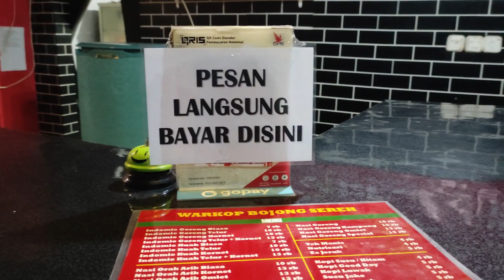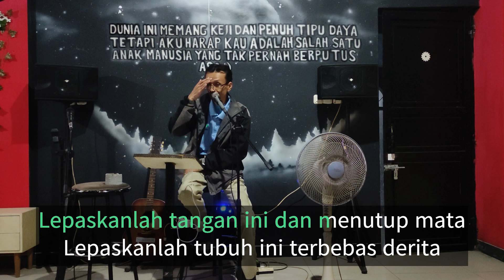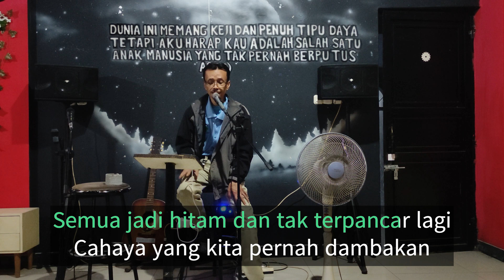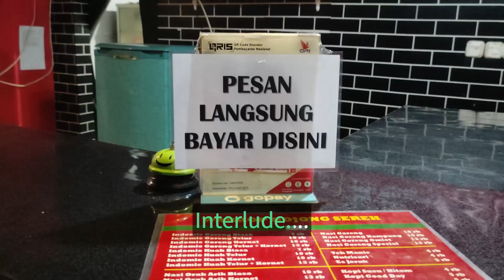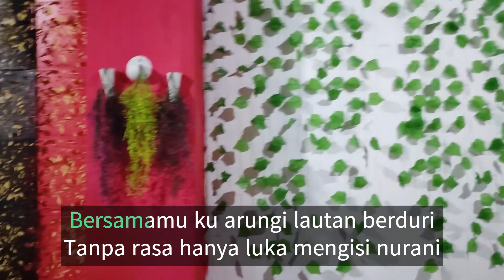Pas Band I Permata yang Hilang I Cover by Tantan Rustandi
Live Karaoke Performance
by Tantan Rustandi
Judul : Permata yang Hilang (Pas Band)

Kepada pemirsa, silahkan untuk menonton versi originalnya.  Linknya di bawah ini: (Label by PT Aquarius Musikindo)

Semoga bisa dinikmati dan bermanfaat bagi semua pihak.

Mungkin ada kelebihan dan kekurangan dalam video ini.  Maka silahkan tulis di kolom komentar.  Terima kasih.